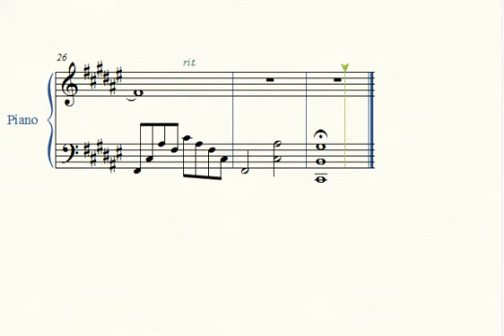Wiosna - Katawa Shoujo: Piano Arrangement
This is a piano arrangement of Wiosna, the main theme by Nicol Armarfi from the visual novel Katawa Shoujo, created completely by ear in Finale 2014. Hope you enjoy!